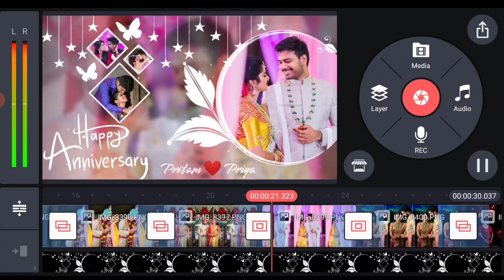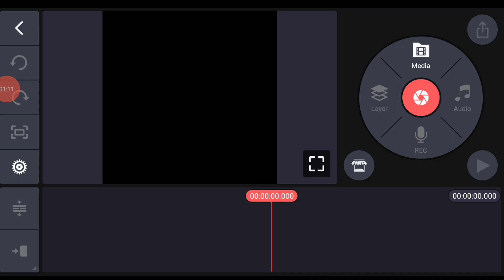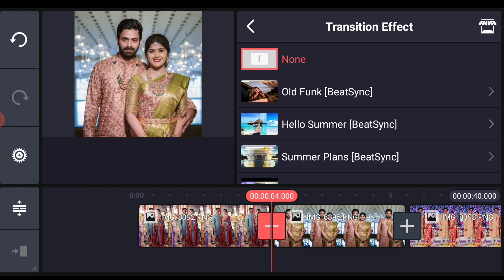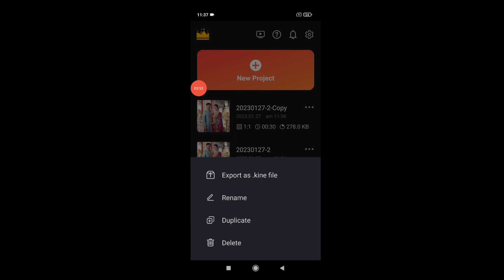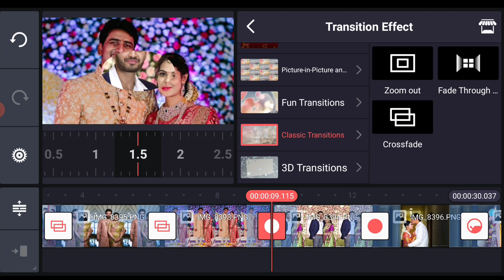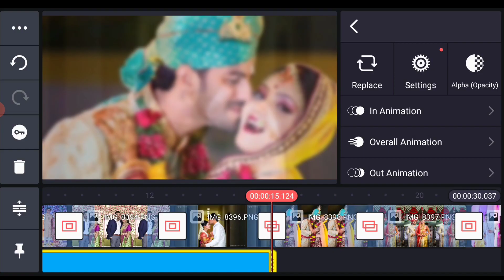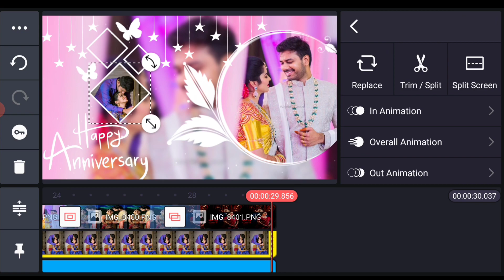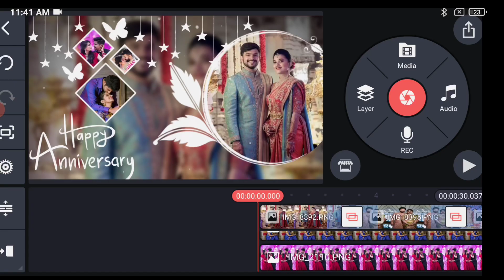Anniversary Status Editing | Anniversary Song | Wedding Anniversary Video Editing | Anniversary Edit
Anniversary Status Editing | Anniversary Song | Wedding Anniversary Video Editing | Anniversary Editing

Code Search 080